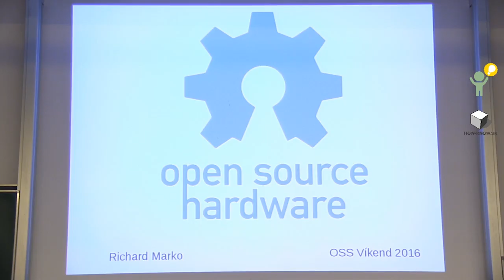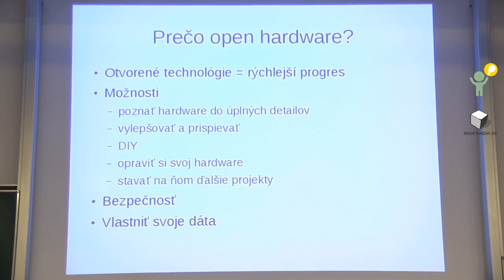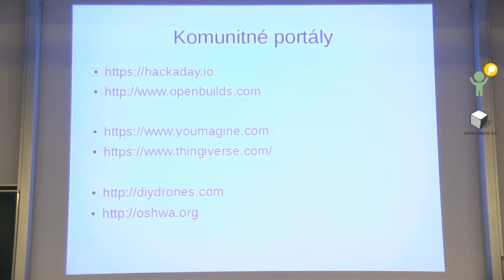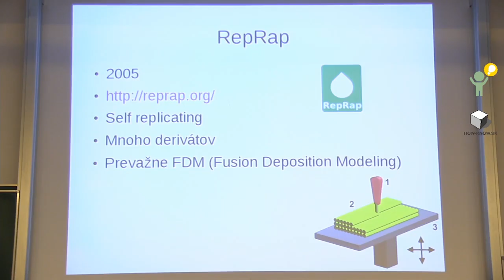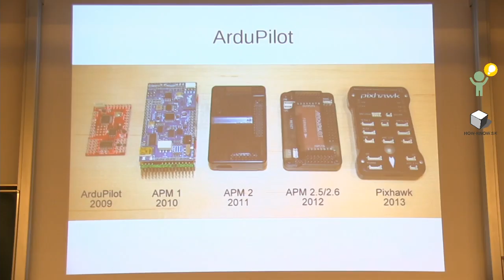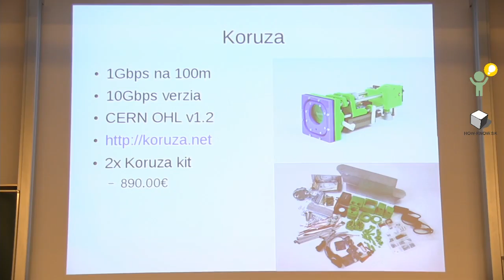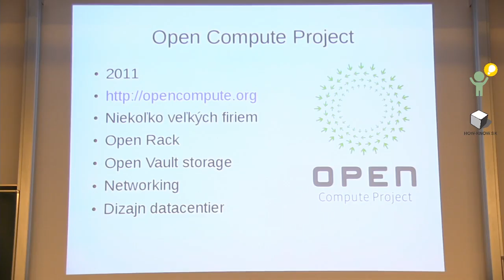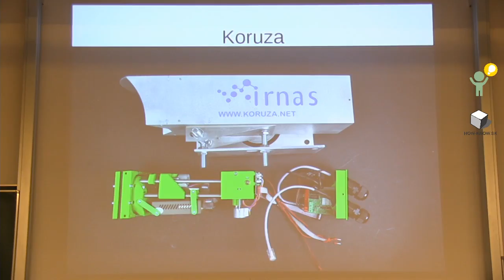Richard Marko: Open-source Hardware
Ako pomáha otvorený hardware akcelerovať výskum a vývoj alebo prelet svetom otvoreného hardware a pridružených komunít. Jeho význam a uplatnenie v robotike, 3d tlači, CNC výrobe a mnohých iných sférach. Predstavenie a ukážky populárnych projektov z jednotlivých kategórií.